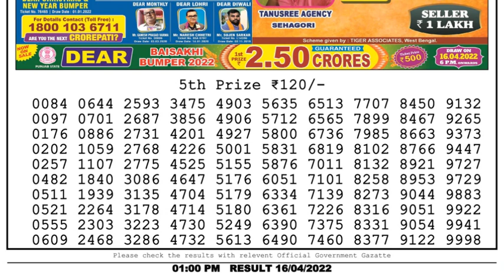Nagaland Lottery Sambad Result | Dear Lottery